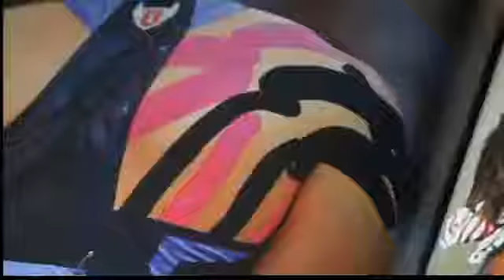Телерепортаж "Kinesio Tape Works Wonders".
Ведущий телеканала рассказывает об оригинальной методике кинезиотейпирования Kinesio Taping.